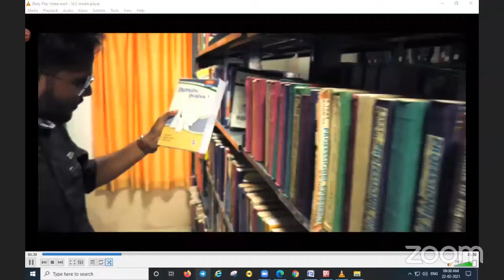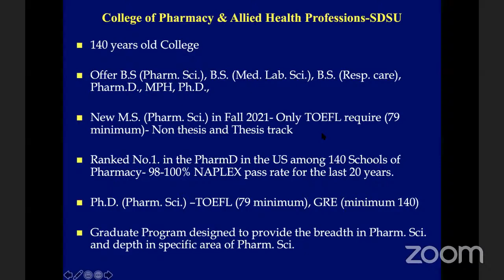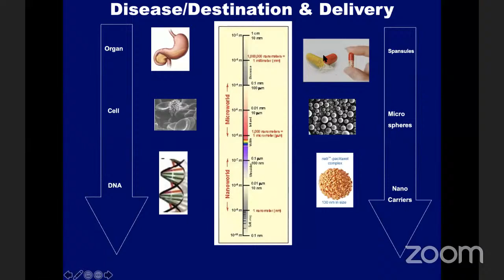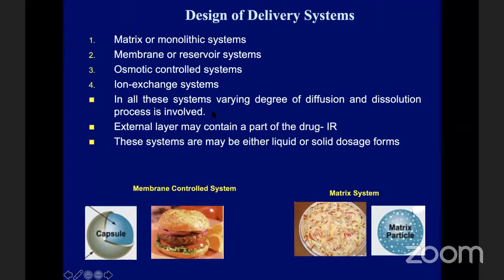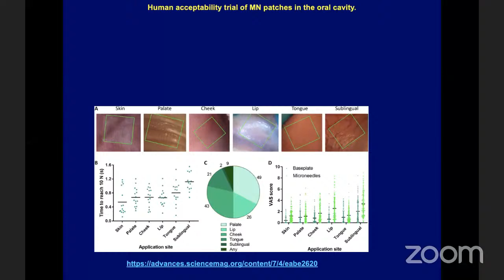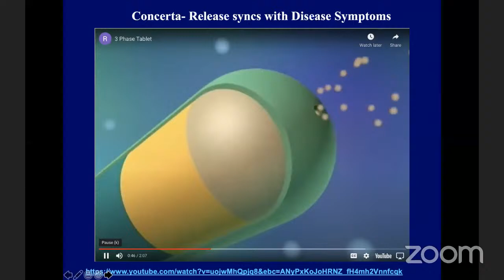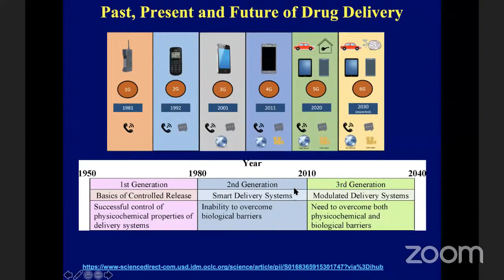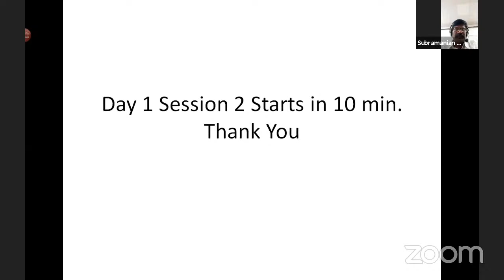Day 1-: Session 1 AICTE STTP by Dr. Om Perumal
Shri Vishnu College of Pharmacy (SVCP) is the first private Pharmacy College affiliated to Andhra University, Visakhapatnam and is situated in pollution free sprawling campus spread over 108 acres, with the latest equipment, spacious air-conditioned smart lecture halls, computer lab and seminar hall along with good library facilities. SVCP has been successful in providing and maintaining high quality in teaching in Pharmaceutical Sciences. Few research scholars and staff members are pursuing their research work.